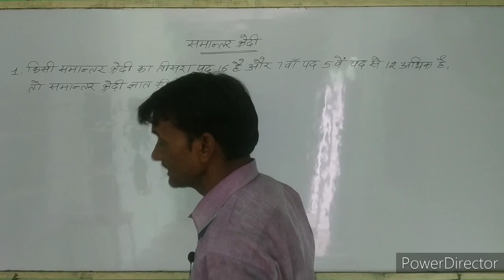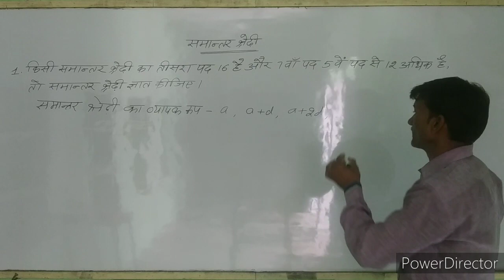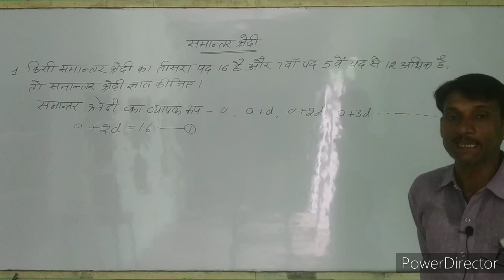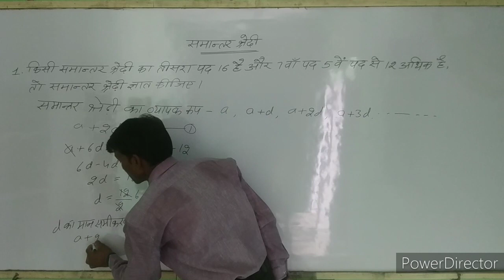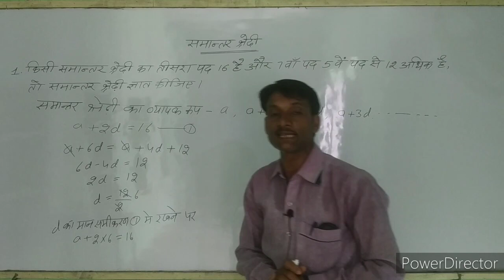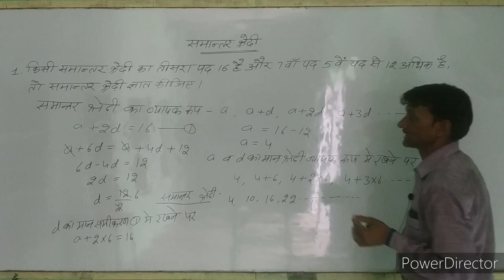समान्तर श्रेढ़ी , Part - 1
RBSE, समान्तर श्रेढ़ी, Part - 2,
CBSE, समान्तर श्रेढ़ी, Part - 2,
-By Kamal Nagar